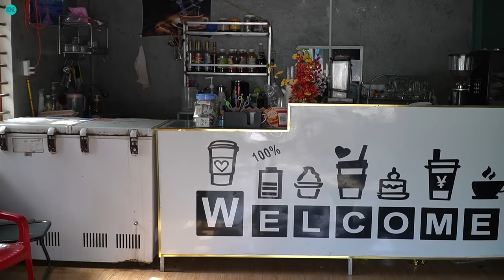Cô Gái Huế xinh đẹp quyết cưới chàng trai đã mất hai tay và chỉ còn một chân - ĐỘC LẠ BÌNH DƯƠNG